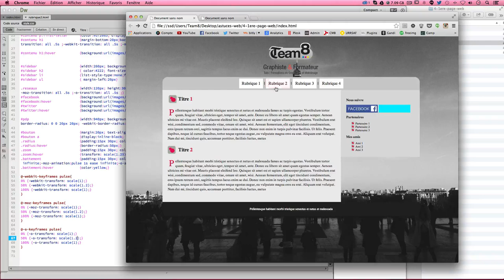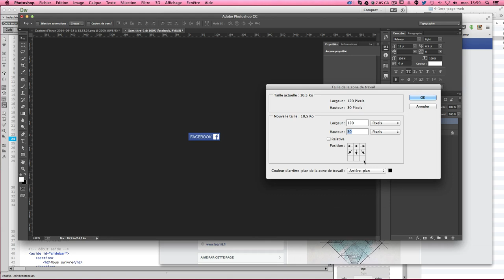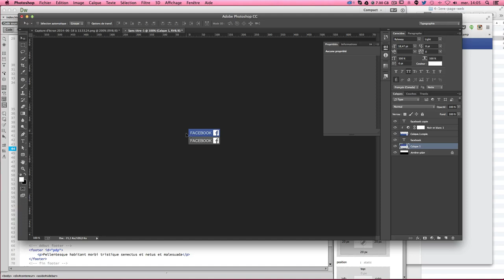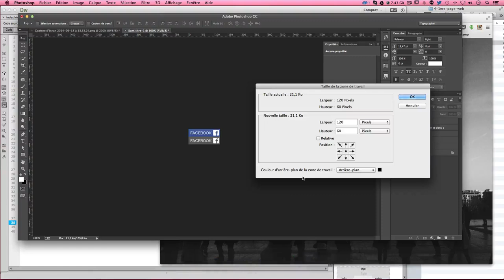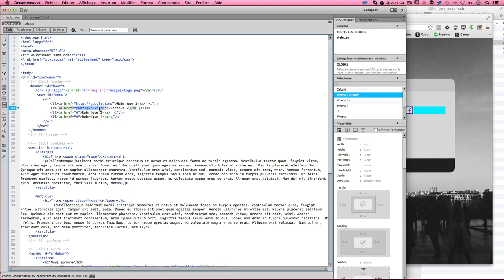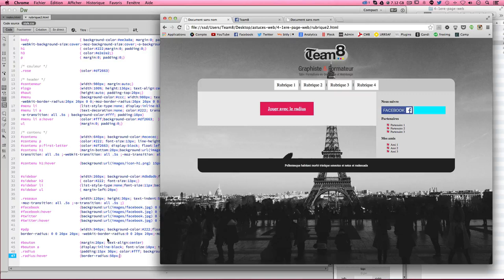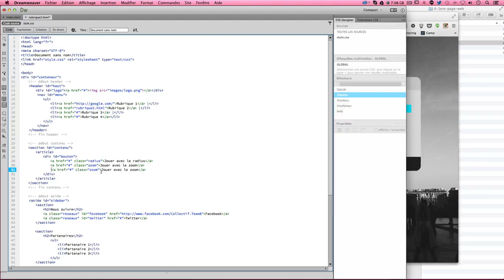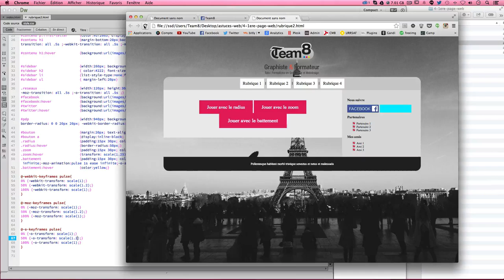[TUTO] CRÉER DES ANIMATIONS CSS3 AVEC DREAMWEAVER 4/4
Tutoriel Dreamweaver en français pour apprendre à créer des animations en CSS3 sur des liens, boutons...

Dans ce tuto gratuit, nous allons aller plus loin dans les animations CSS afin de rendre nos pages Web plus dynamiques.

Au programme de ce tuto, nous allons apprendre à :

► Créer un bouton personnalisé Facebook avec Photoshop
► Animer ce bouton au rollover grâce aux animations CSS
► Créer des liens internes
► Créer un bouton animé avec le radius
► Créer un bouton animé avec effet de zoom au rollover
► Créer un bouton animé avec effet de battement qui tourne en boucle

Ce tuto peut être suivi à partir de la version CS6 de Dreamweaver. Si vous avez aimé ce tuto, nous serions ravis de vous lire dans l'onglet commentaires. Bon tuto :)